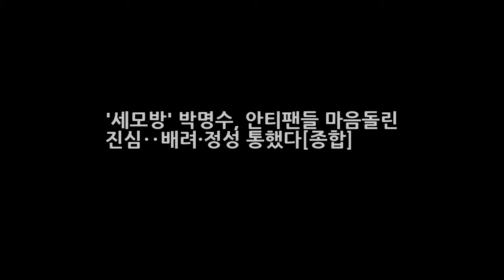세모방 박명수 안티팬들 마음돌린 진심‥배려·정성 통했다[종합] 엔터테인먼트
댓글 [OSEN] 기사입력 2017/12/23 07:14 스크랩 [OSEN=김수형 기자]박명수가 안티팬들과 1박2일을 보내면서 특유의 입담으로 회식 분위기로 전환시키는 모습이 방송에 재미를 더했다. 23일 방송된 MBC 예능 세상의 모든 방송(이하 세모방)에서는 박명수가 안티팬들과의 시간을 보냈다. 이날 박명수는 난생처음 안티팬과 1박2일이란 주제에 상상을 못했다 진짜 당황했다면서 팬클럽인줄 알고 잘해주려했다며 머쓱해했다.
[별별TV]그알 다스 직원들 MB가 회장님이다. 왕회장님- 스타뉴스  엔터테인먼트: